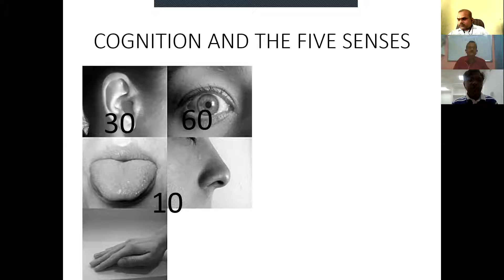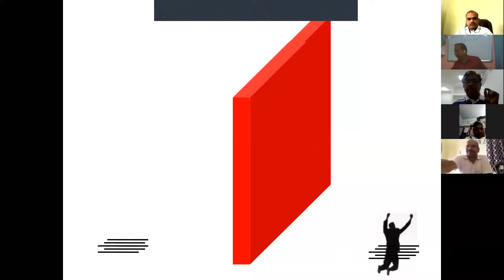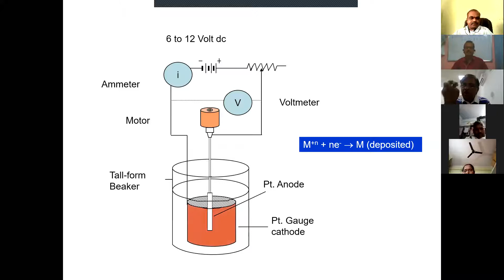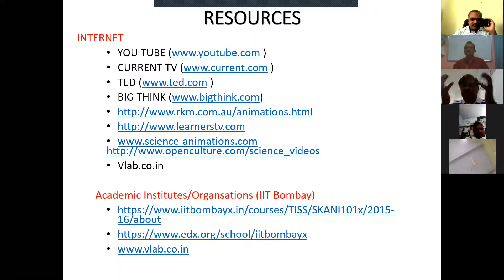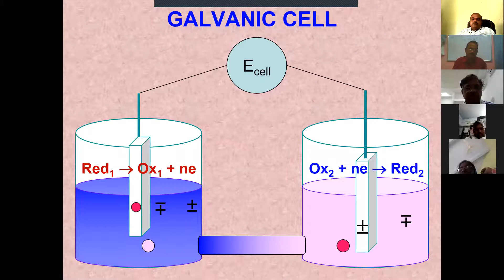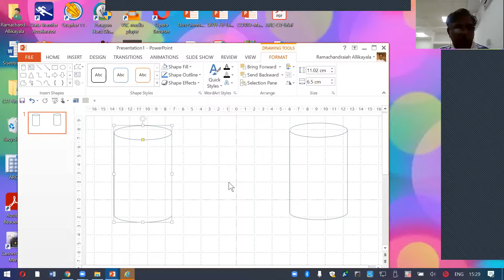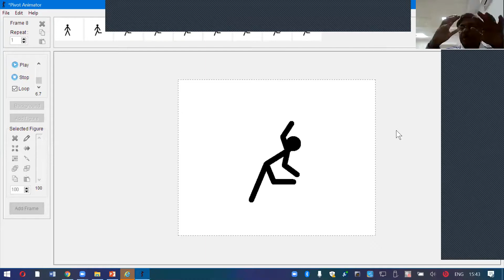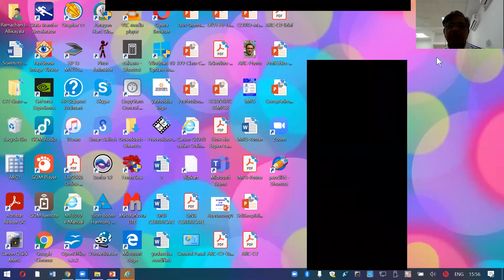Physical Science Orientation